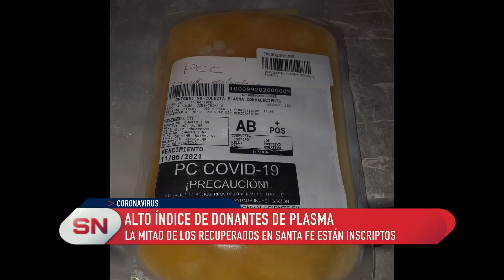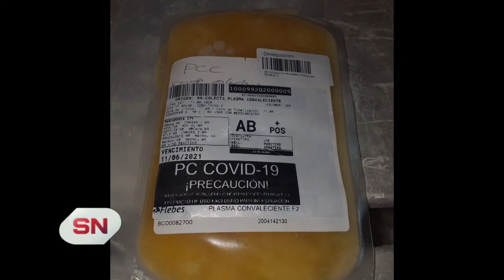Alto índice de donante de plasma covid 19. La mitad de los recuperados en Santa Fe están inscriptos.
LA MITAD DE LOS RECUPERADOS EN SANTA FE ESTÁN INSCRIPTOS
SE UTILIZA PARA TRATAMIENTO DE COVID - 19
ANDREA ACOSTA – HEMOTERAPIA PROVINCIAL

Números que suman. La mitad de los pacientes recuperados de
Covid 19 en Santa Fe se han inscripto para ser donante de plasma.
El compuesto de la sangre se ha transformado en una herramienta
muy valiosa para la atención de pacientes con coronavirus,
ayudando a mejorar los cuadros clínicos y morigerar las
consecuencias en el transcurso de la enfermedad. El tratamiento es
similar al que se desarrolló en su momento para la lucha por el mal
de los rastrojos. Desde las áreas sanitarias destacan el aporte de los
pacientes curados y la acción solidaria de donar sangre.